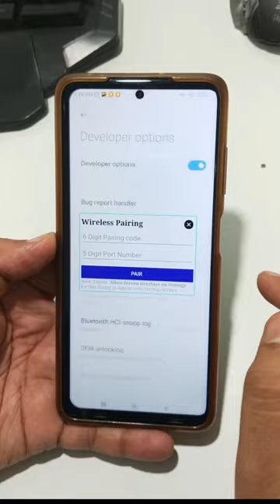Panda Mouse Pro Activation🔥New Trick🔥2023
M1 Pro Converter👇

Mix Pro Converter👇

Flydigi Q1 Gaming Converter👇

4 in 1 Gaming Combo Pack

free fire keyboard mouse mobile
mix pro converter
Panda mouse Pro automatic activation
Panda mouse Pro unplug deactivate problem
Panda mouse Pro keyboard not working problem
one hand keyboard
gaming keyboard free fire
keyboard setup for free fire
panda mouse pro android 13
panda mouse pro keyboard not working android 13
panda mouse pro activation android 13
4 in 1 mix pro combo
one hand keyboard free fire
keyboard
mouse
Latest keymapping panda mouse pro
2023 best easy latest keymapping panda mouse pro
Best budget one handed keyboard and mouse unboxing and full setup garena free fire
4 in 1 mobile game combo pack free fire
mix pro
free fire keyboard mouse setup

4 in 1 game combo pack
How to play free fire with keyboard and mouse on mobile
DPI adjustment for free fire play with keyboard and mouse in mobile
Improve your aim with keyboard and mouse on mobile
Panda mouse Pro single phone activation
how to play free fire mobile to monitor using keyboard and mouse
Mobile to monitor panda mouse pro full setup with keyboard and mouse
Panda mouse pro sit up gloo wall
How to perfect aiming with keyboard and mouse in mobile
How to control high sensitivity with keyboard and mouse on mobile
high sensitivity problem solve with keyboard and mouse on mobile
Mobile mein keyboard and mouse se free fire kaise khele
easy key mapping for play free fire with keyboard and mouse
Pro level easy key mapping for play free fire with keyboard and mouse
How to play free fire with gamepad on Android phone
New app for play free fire with gamepad on Android phone
New app for play free fire with keyboard and mouse
Gloo wall fast trick
Best gloo wall trick
Setup gloo wall tips and tricks
tech gyan by vivek keymappingg
tech gyan by vivek free fire
Panda mouse Pro se keyboard and mouse se free fire kaise khele
Panda mouse Pro ko phone to phone activate kaise karen
Panda mouse Pro all problem solve
Panda mouse Pro easy key mapping
tech gyan by vivek panda mouse pro key
mapping
tech gyan by vivek keyboard and mouse
tech gyan by vivek setup
tech gyan by vivek BlueStacks